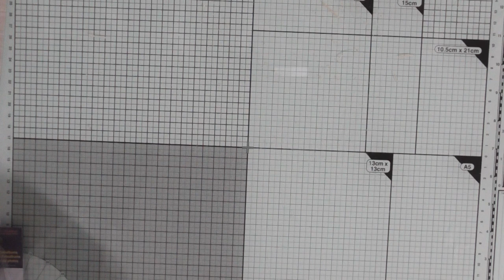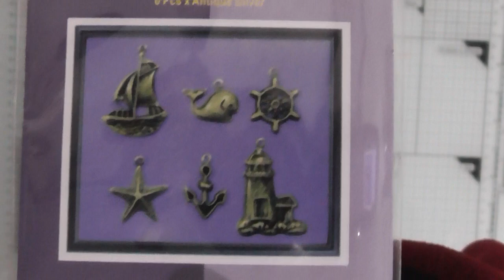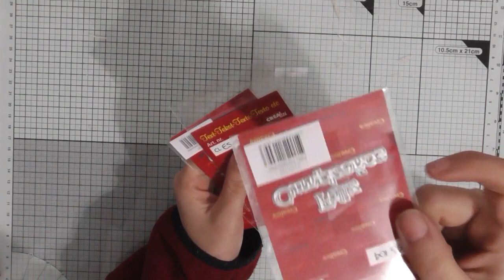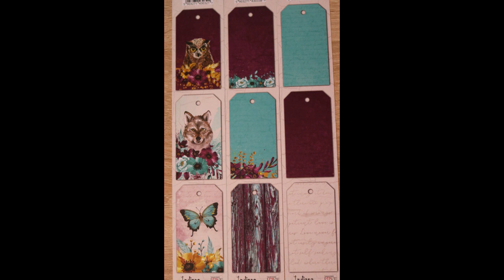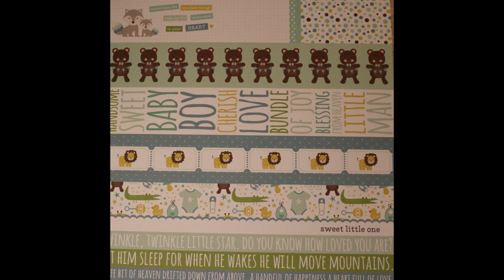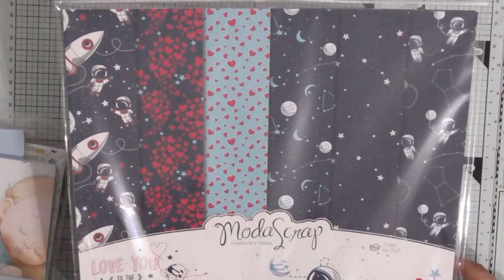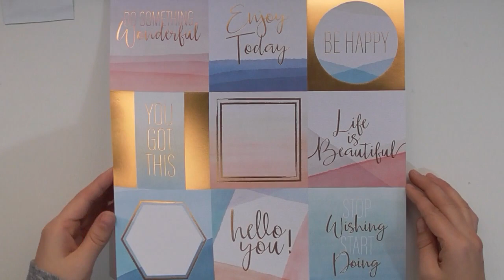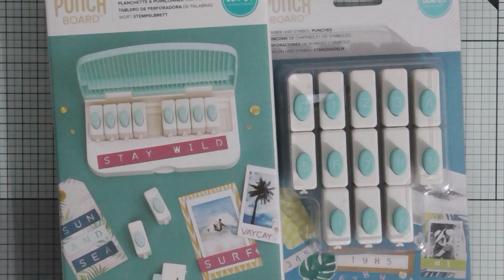🛒 Compras Scrapbooking Enero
¡Por fin el vídeo de las compras de enero! Un poco más y se me juntan con las de febrero que están de camino 🙈...

Como siempre os dejo los enlaces en el mismo orden de aparición. Si algún producto está agotado tenéis la opción de notificación cuando vuelva a estar disponible o incluso llamar al teléfono en horario de atención al cliente o un email para saber cuando vuelve a estar disponible o si te lo pueden pedir.

Reglas Guides de We are LAS PEDÍ POR ENCARGO

💡¿QUE UTILIZO PARA MIS VIDEOS?💡

📹Cámara de video

📸Cámara de fotos

🔦Foco para Canon

💡Equipo de iluminación y fondo

🎬Brazo mágico para camara de video y fotofrafia

Para cualquier duda que os surja podéis poneos en contacto conmigo por aquí o a través de cualquiera de mis redes, os dejo el enlace a todas ellas.

They will never suppose extra expenses for you